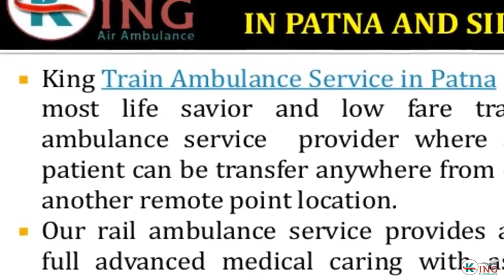Get Remarkable Medical Care Train Ambulance Service in Patna by King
King Train Ambulance Service in Patna and Siliguri is providing the highly developed and affordable fare rail ambulance services from one regional city to another regional city by any super fast trains. We provide you professional MD doctor, fully-expert medical team and longtime experienced paramedical technician during at train transferring time.  We conduct the bedside to bedside patient transfer service with the very marginal cost for needy one anytime and anywhere.